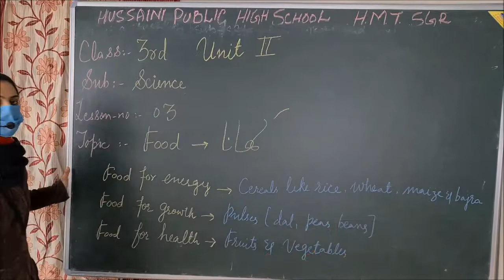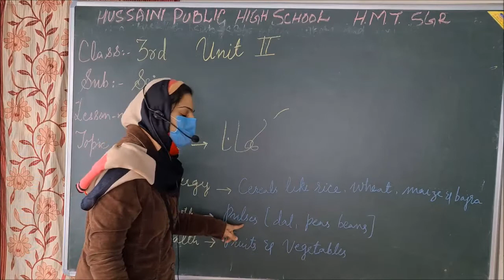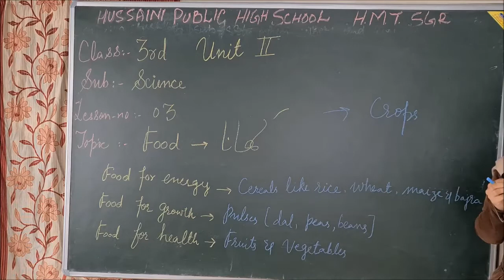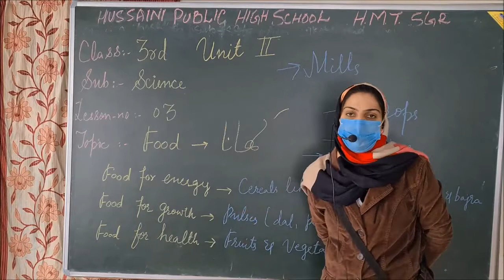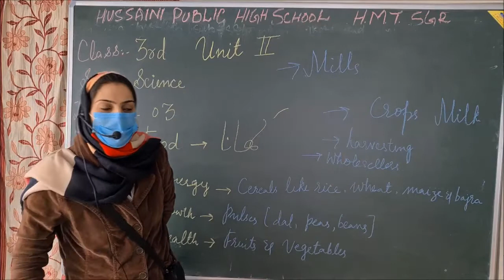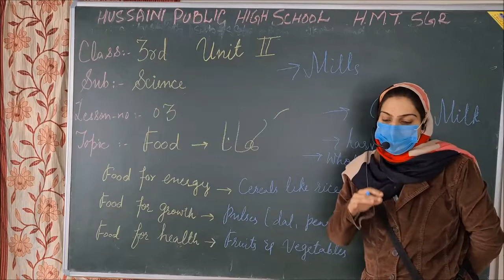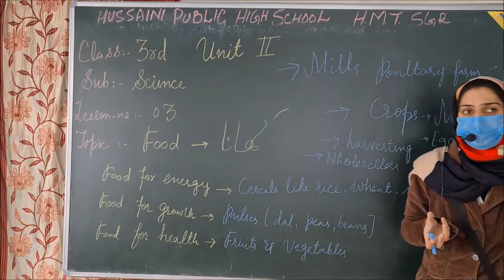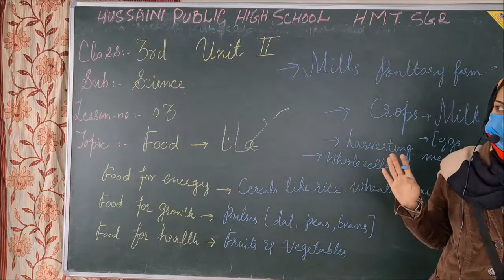3rd Grade Science Hussaini School Srinagar